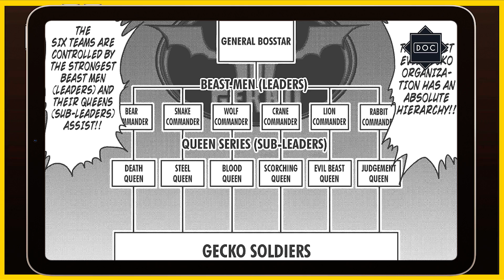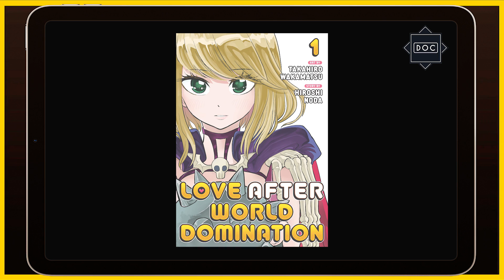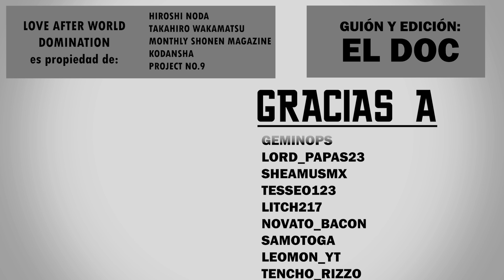¿Qué es Love After World Domination? | CRÓNICAS DEL DOC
¿Una sátira de los "Power Rangers"? ¿Y el ranger rojo se enamora de la villana? ¿Dónde estuviste todos estos años? Conoce LoveAfterWorldDomination.